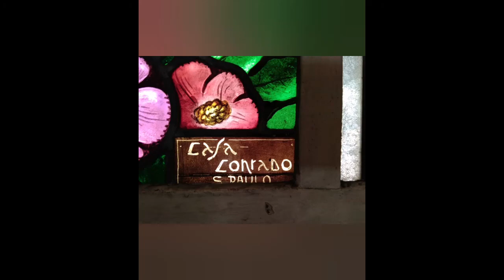O VITRAL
Elaborado pela Casa Conrado para decorar a então residência de Lúcia Ramos de Azevedo, o vitral da Casa das Rosas se destaca no ambiente do museu como um ponto para onde convergem os olhares. Neste vídeo trataremos desse trabalho. Por Alexandra Rocha.

Alexandra Rocha é coordenadora dos núcleos educativos da Rede de Museus-Casas Literários de S. Paulo.  Bacharel em Artes Plásticas pela ECA-USP (1998), atua em arte-educação e coordenação artístico-pedagógica há 21 anos em museus e espaços culturais em São Paulo, como CEU, Fábrica de Cultura e Caixa Cultural São Paulo, além de ministrar aulas e cursos para professores, educadores e outros públicos.